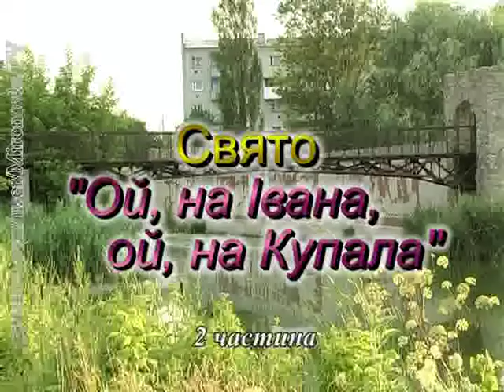Ой на Івана, ой на Купала 2частина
Свято "Ой на Івана, ой на Купала" в м.Миронівка за участю самодіяльних митців с.Маслівка (запис 2009р.)